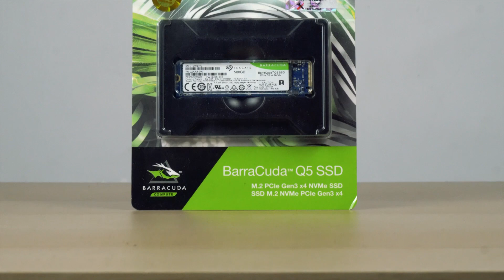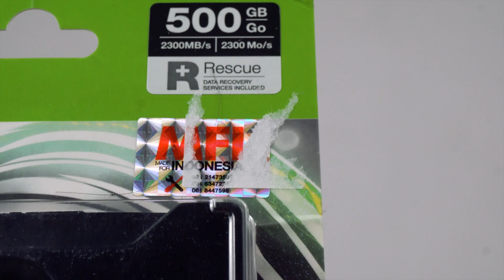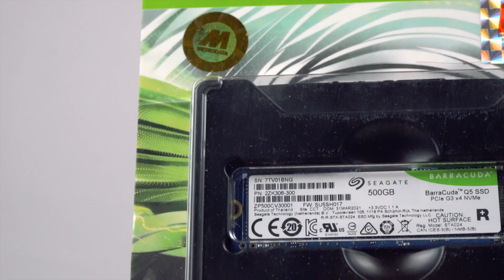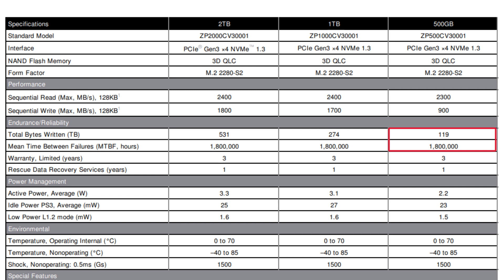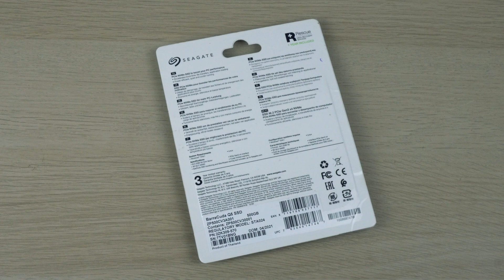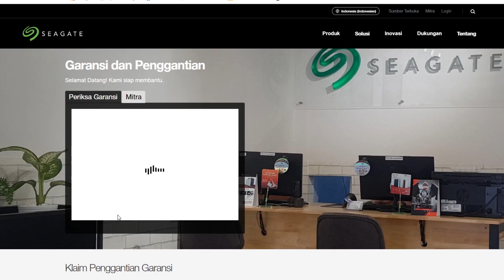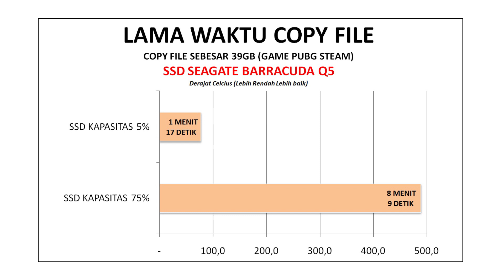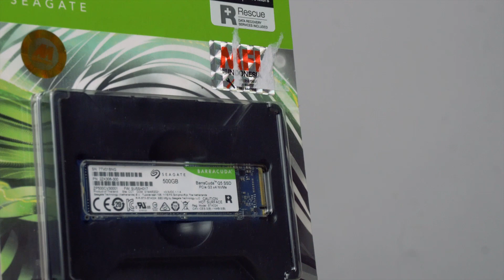SSD SEAGATE BARRACUDA Q5 - Inilah SSD NVME PCIe Gen3x4 Dari Seagate!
SSD SEAGATE BARRACUDA Q5 500GB NVME M.2 PCIe Gen3x4 - Bahasa Indonesia.

Follow juga semua social media Sebelas Hardware:
Follow FB Fan Page om Bhumi "Sebelas":